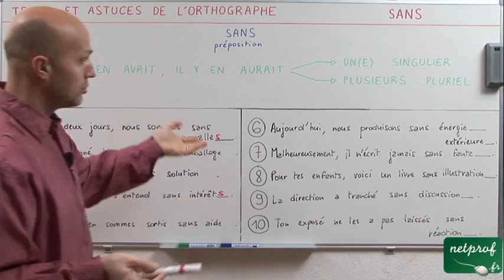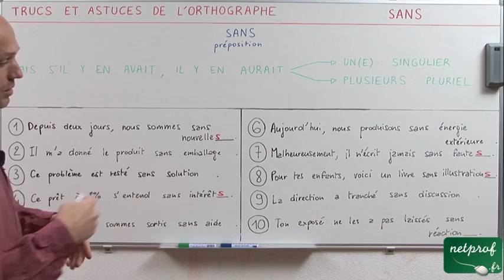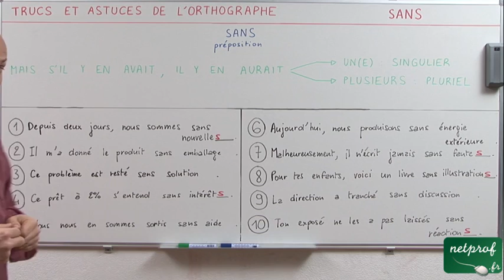Accorder correctement le(s) mots(s) qui sui(ven)t "sans"